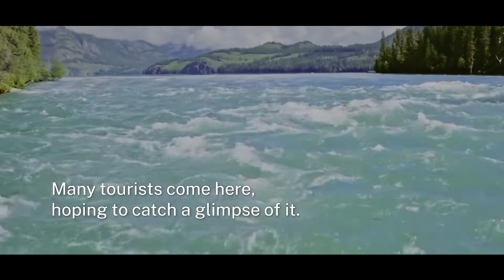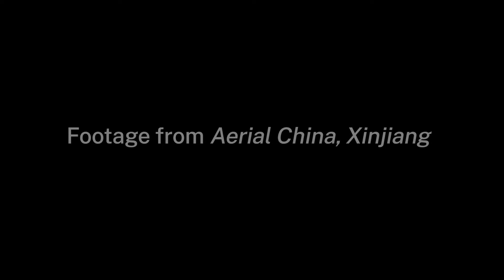Hoping to catch a glimpse of the "Lake Monster"? | China Documentary